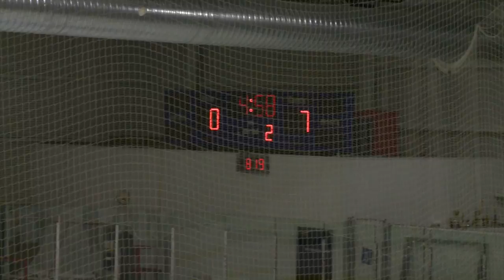11-27-15 Perrysburg 12-0 W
Only shot 2 periods that's why it's shorter.